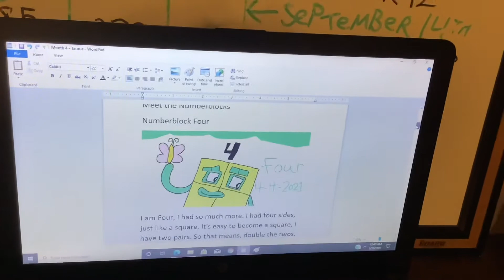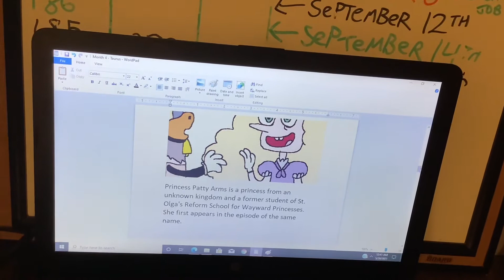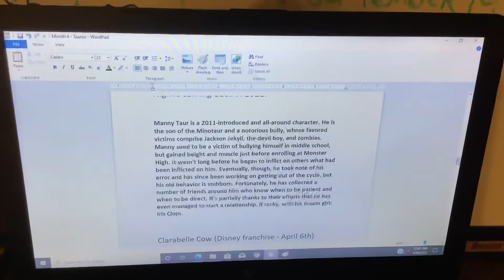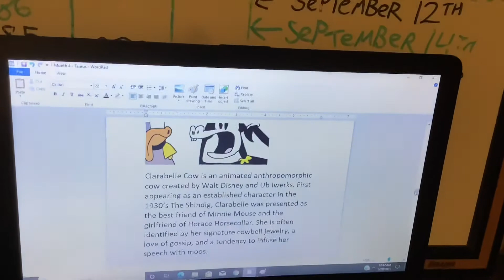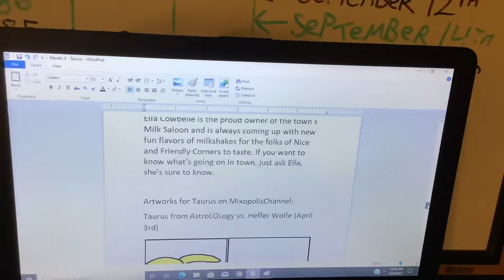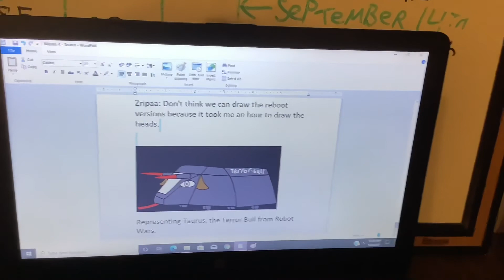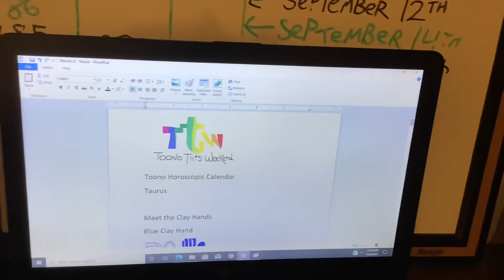Toono This Weekend: Toono Horoscopic Calendar Artworks #4: Taurus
In April, we are doing some projects for Taurus! Do you seek truth, friend?

Artworks of The Octo Guard created by: Mixopolis Chanoble (MixopolisChannel)